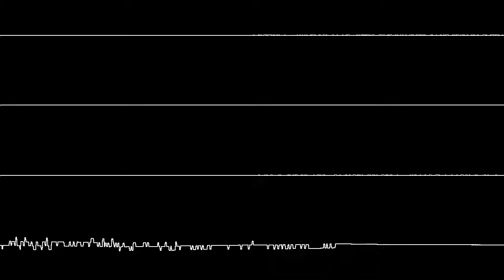C64 Chris Hülsbeck's Dulcedo Cogitationis - oscilloscope view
I don't even know what it is.